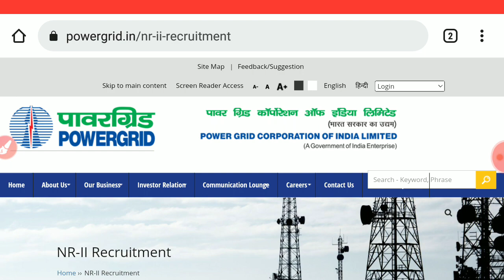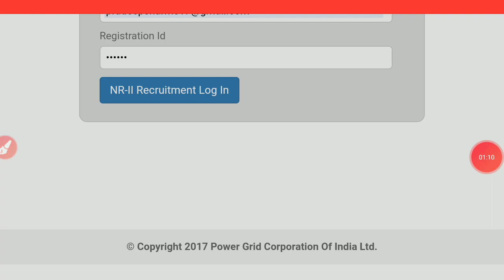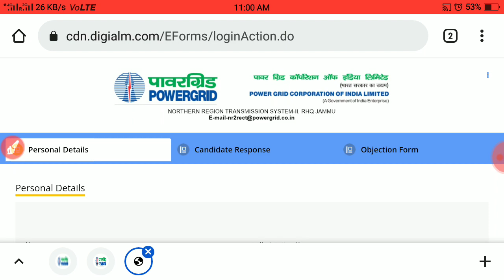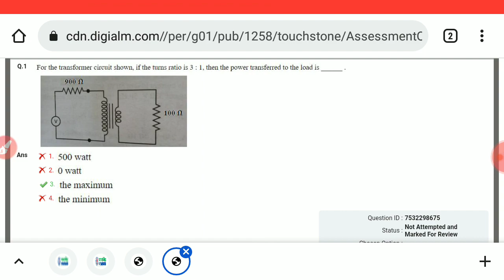PGCIL NR-II RECRUITMENT -2021|| Diploma trainee electrical anskey out || official update